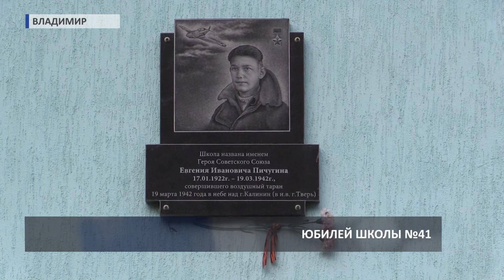2017 11 09 HD Юбилей СОШ №41